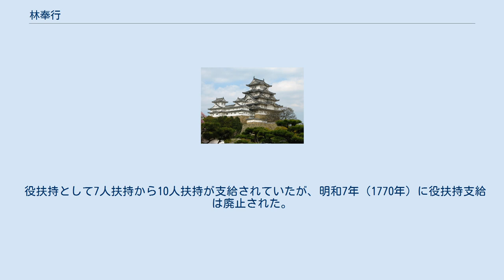林奉行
林奉行（はやしぶぎょう）は、江戸幕府における職名の1つ。
幕府直轄の山林を掌り、材木の伐採や検分、運搬などをその職務とした。
勘定奉行の支配で、焼火之間詰。
100俵高の持高勤めで、当初は役扶持があったが後に廃止された。
定員は4人から6人。
 部下として手代（30俵2人扶持）と手代見習（15俵1人扶持）が付属。
正徳期の分限帳では奉行4人に手代10人・同心4人・山役人が16人付属とあり、寛政年間の『武鑑』では奉行2人に手代8人ずつ、安政3年（1856年）の『会計便覧』によれば奉行16人に手代9人付属と記されており、その人員は一定しなかった。
 御鳥見役からこの職に就き、のちに作事下奉行や御細工頭へ進んだとある。
 貞享2年（1685年）6月10日、勘定役4人が良材の巡察を命じられたのが、奉行職設置の始まり。
 当初は定員4人だったが、享保9年（1724年）から同10年（1725年）に2人になり、幕末期には16人前後に増加した。
 役扶持として7人扶持から10人扶持が支給されていたが、明和7年（1770年）に役扶持支給は廃止された。
 ^ a b 『吏徴』より。
 ^ 『明良帯録』より。